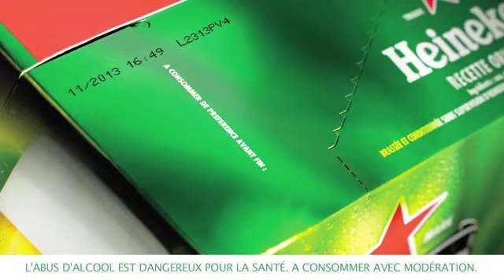Markem-Imaje Beverage Coding At Heineken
At Markem-Imaje, we know that for beverage manufacturers, coding beverages is extremely important, and choosing the best coding solution can be challenging.

Watch the 9232 and 9232S in action at the Heineken factory.

The 9232S is perfect for the many packages beverages are available in today, including pouches, glass, PET, liquid carton bricks, and glass. Beverages don’t just come in glass or plastic bottles anymore – and we provide solutions.